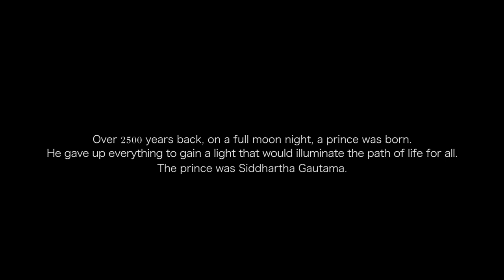India: The Land of Buddha Celebrating Buddha Purnima (Vesak)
The spirit of Buddhism lies in the simple life that Gautama Buddha embodied and preached. Buddha Purnima, which celebrates the birth, enlightenment and death of the Buddha, is a manifestation of Buddha's invaluable teachings. Celebrated across India on the full moon day of the Vaisakh month of the Hindu calendar, it is a day of solemn celebration wherein devotees gather at the Mahabodhi Temple in Bodh Gaya, Bihar, reflect on their lives and remember the prince who gave up every material possession to gain a light that illuminates the way for all those who follow.